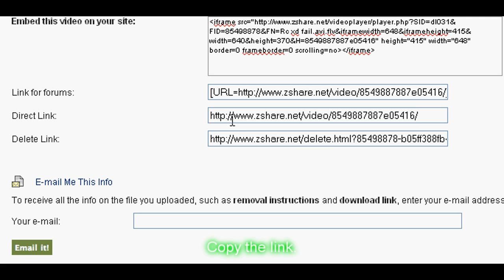Call of duty Black ops Last stand Fail!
Top  5 Fails Episode 1 in the making.
Thank for sending this video"xxxxxHavocxxxxx"!

NEVER USE LAST STAND! :)!?!!

Want your fails on this channel?

Upload your fails to
and sent me the link on Youtube, ill review and most likely post it.